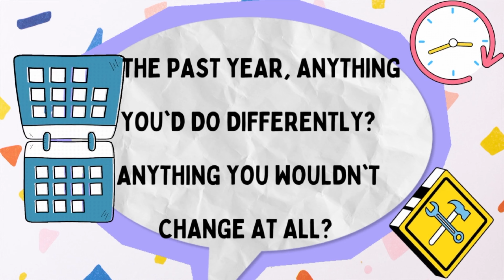positive mindset practices ✨🧘🏿‍♀️ dating red flags 💕🚩 and more: ask me anything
On July 21, I invited you to ask me anything! And did y’all deliver!

Have a question? Need advice? Want my thoughts?

✨vid highlights✨
0:00 intro
0:18 my locs 🎂
0:34 victories and regrets in the last year 📆
2:06 positive mindset practices ✨
4:58 dating red flags 🚩
6:31 public tears 😭

💖 Hey cutie, I'm Azi! ✌🏾
I'm a full-time digital nomad (black traveler ✊🏾) currently on a career break (since April 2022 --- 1 year and counting!) to explore my path as an artist and storyteller 🎨 and human who loves social impact, mental health, wellness, and rest 🧘🏿‍♀️